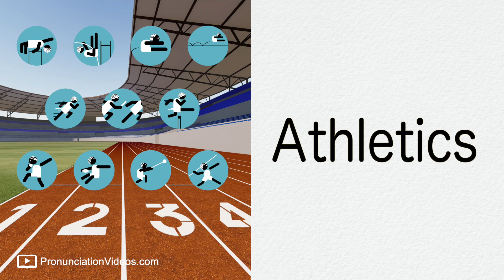陸上競技（りくじょうきょうぎ）athletics 発音 | SING and SPEAK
陸上競技（りくじょうきょうぎ）athletics の発音。
おんなじ口と舌の動きになるように、かがみを見ながらいっしょに言ってみよ〜ぅ！

SING & SPEAK!

｡♥｡･ﾟ♡ﾟ･｡♥｡･ﾟ♡ﾟ･｡♥｡･ﾟ♡ﾟ･｡♥｡･ﾟ♡ﾟ･｡♥｡･ﾟ♡ﾟ･｡♥｡･ﾟ♡ﾟ･｡
PronunciationVideos.com

｡♥｡･ﾟ♡ﾟ･｡♥｡･ﾟ♡ﾟ･｡♥｡･ﾟ♡ﾟ･｡♥｡･ﾟ♡ﾟ･｡♥｡･ﾟ♡ﾟ･｡♥｡･ﾟ♡ﾟ･｡